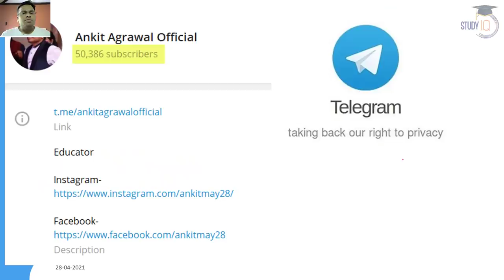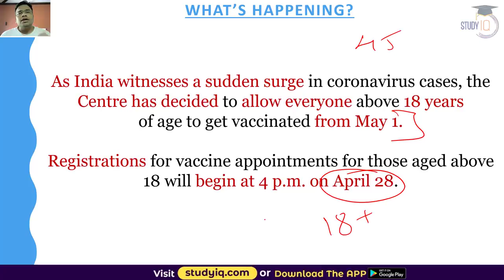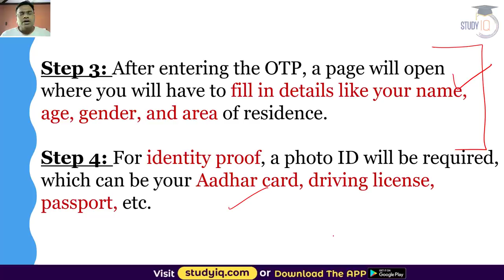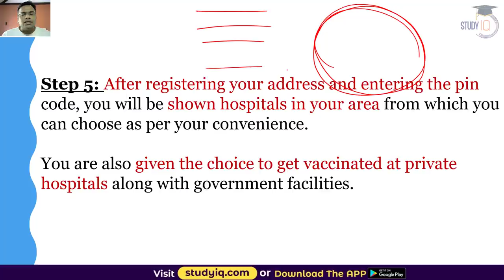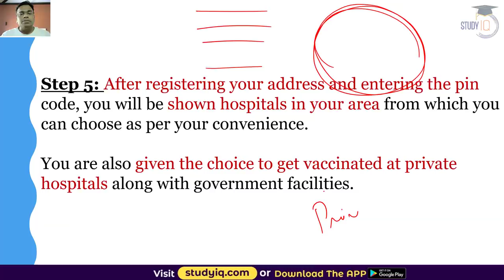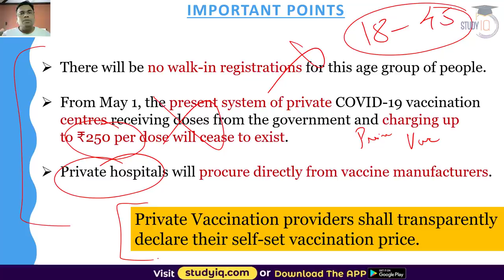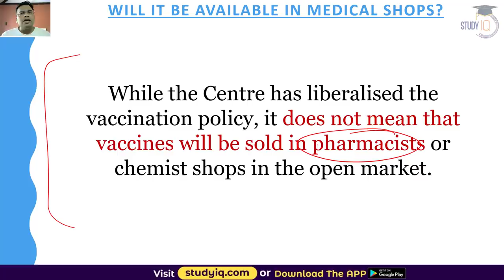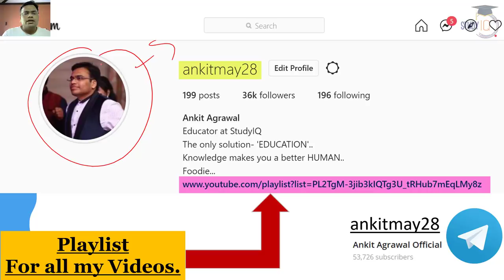CoWIN Vaccine Registration process explained - Covid vaccine for all adults from 1st May